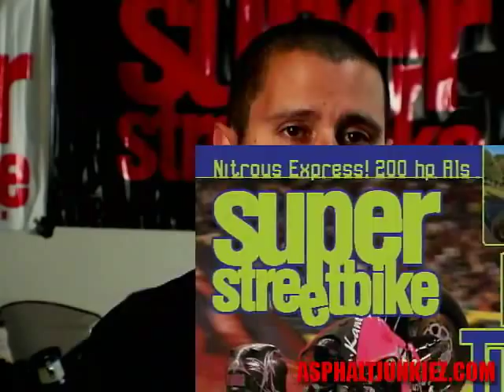Throttle Trauma 2 : Street Kings Trailer- Streetbike stunts - XTREMEY AWARD WINNER 2009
This just in! We WON!!! BEST SPORTBIKE FREESTYLE FILM 2009 & BEST RIDER for NICK APEX